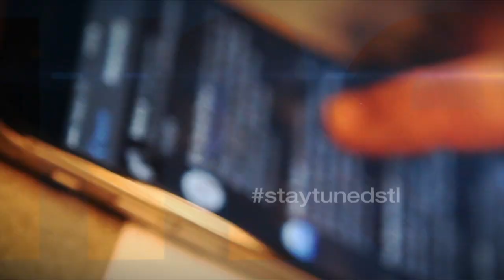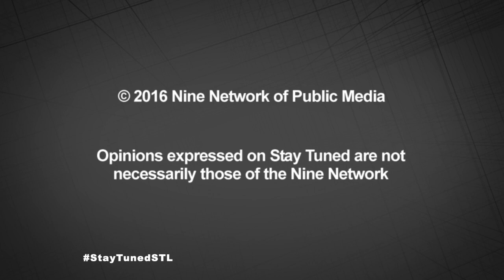Stay Tuned | Conversations About Aging | Episode 423